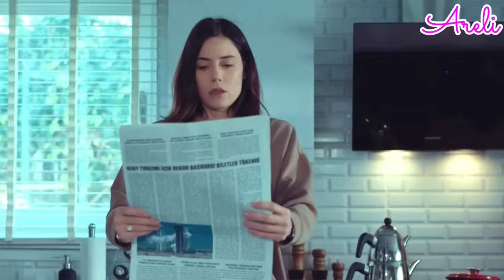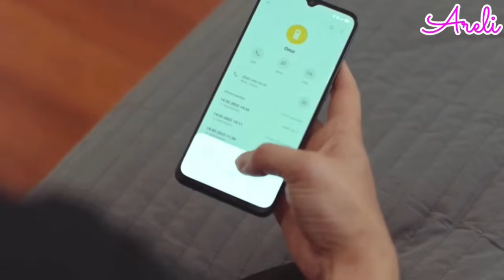¡El funeral de Haluk! Capitulo 100 Traicionada